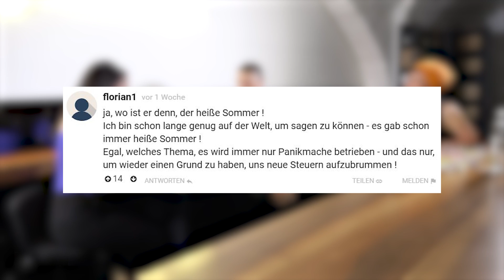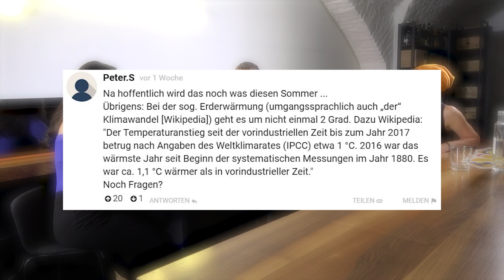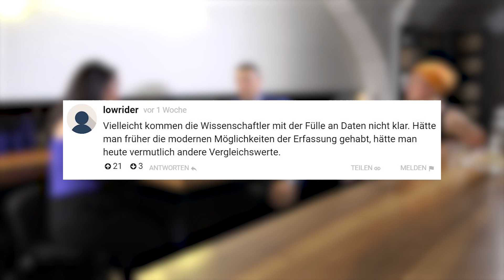Hysterie um Klima? „Wird schwierig, überhaupt einen Wald zu halten“ | krone.tv "Moment Mal"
Seit der vorindustriellen Zeit ist die globale Temperatur um etwa 1°C gestiegen. Die Klimakrise ist in aller Munde. Knapp drei Viertel der Österreicher sehen sie als ernstes Problem. Und doch gibt es immer noch eine hartnäckige Minderheit, die von Hysterie und Panikmache spricht. Warum ein kühler Sommer wie dieser nichts an der Klimakrise ändert, warum selbst ein Grad Erderwärmung massive Auswirkungen hat und was die Klimakrise mit jener Hälfte des österreichischen Gebiets macht, die bewaldet ist, erklären Forstwirtin Alexandra Wieshaider und Klimaforscher Marc Olefs bei „Moment Mal“ im Gespräch mit Damita Pressl.